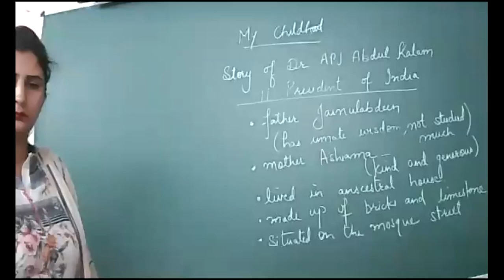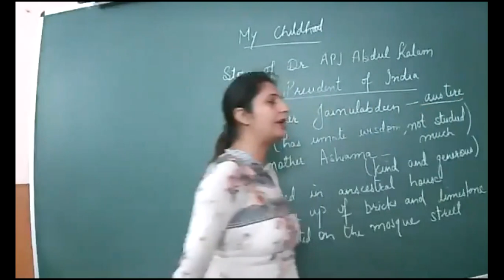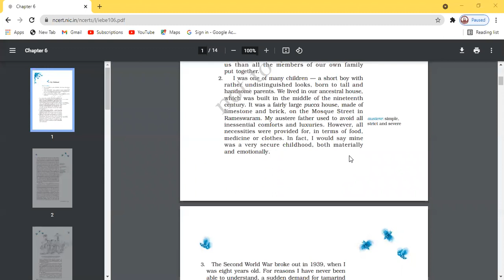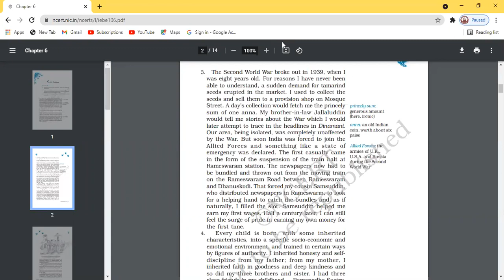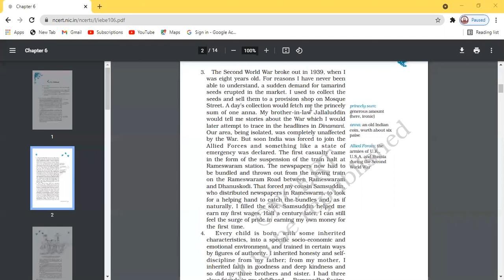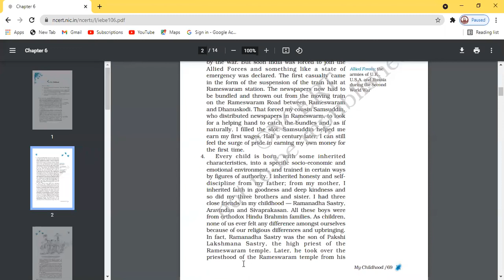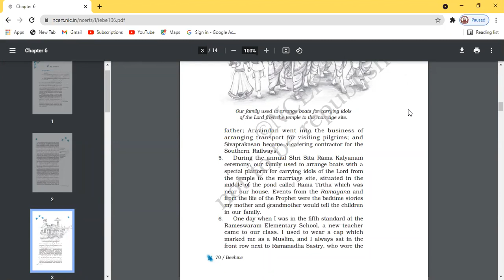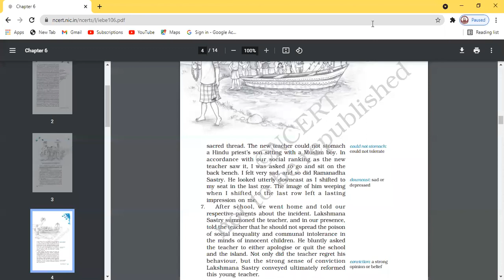20 7 21 Eng 9B My Childhood